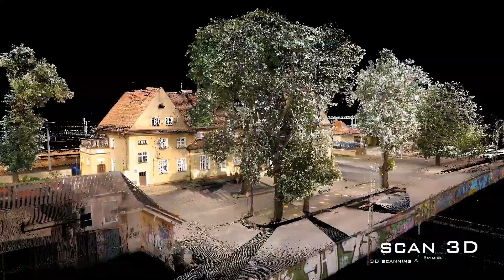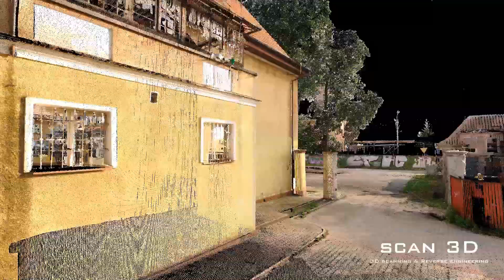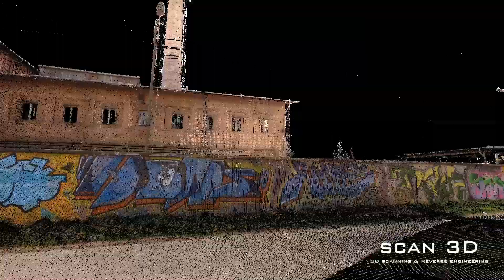Skanowanie 3D PKP Dworzec Prabuty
Skanowanie 3D PKP Dworca w Prabutach. Z inwentaryzowane został cały dworzec, w celu opracowania dokumentacji 2D i 3D, do dalszych celów planistycznych.